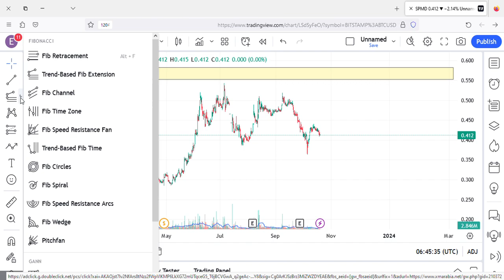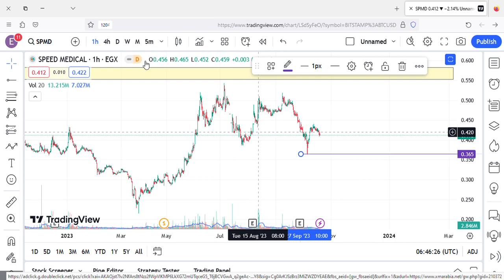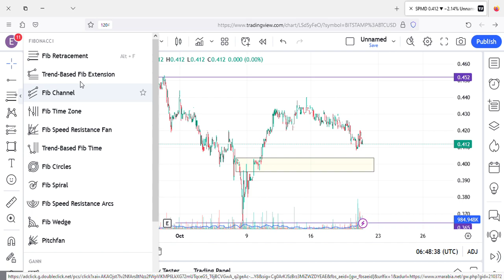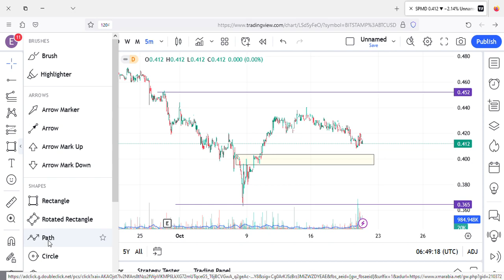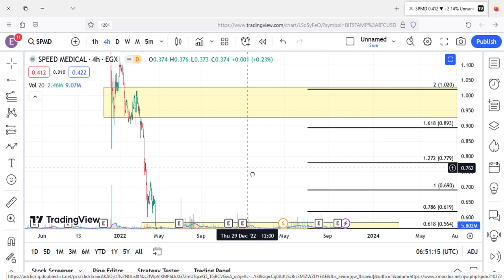تحليل سبيد ميديكال SPMD